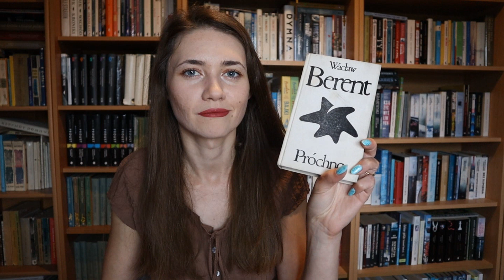Wtedy nie przyznano Nagrody Nobla! (odc. 3 LITERACKI WEHIKUŁ CZASU - 1918 rok)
00:00 Wstęp
01:11 Adam Bahdaj
03:25 Marita Lindquist
04:51 Aleksander Sołżenicyn
07:09 Wacław Berent (,,Żywe kamienie")
11:37 Maria Dąbrowska (,,Dzieci ojczyzny")
13:10 Heinrich Mann (,,Poddany")
15:47 Julian Tuwim (,,Czyhanie na Boga")
18:08 Lucjan Rydel
20:18 Guillaume Apollinaire
22:39 Zakończenie